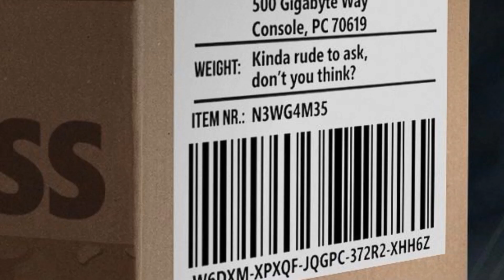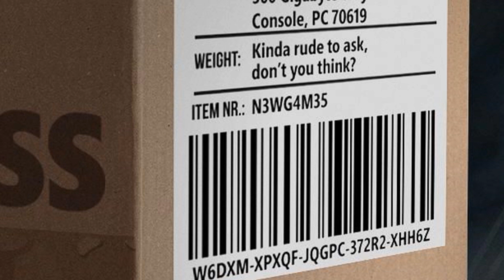OFICIAL! MICROSOFT REVELA que TEREMOS MAIS jogos no XBOX GAME PASS ainda em julho de 2019!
BOMBA! Foi revelado oficialmente pela MICROSOFT que teremos MAIS JOGOS chegando ao XBOX GAME PASS e, pra ser mais ESPECÍFICO, isso irá acontecer amanhã, dia 16 de julho. É OFICIAL! MICROSOFT REVELA que TEREMOS MAIS jogos no XBOX GAME PASS ainda em julho de 2019!